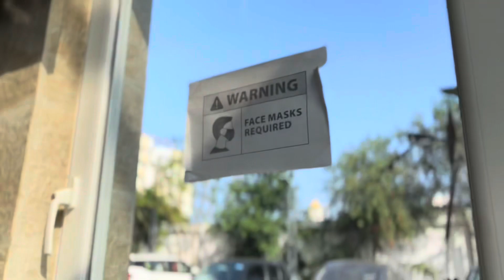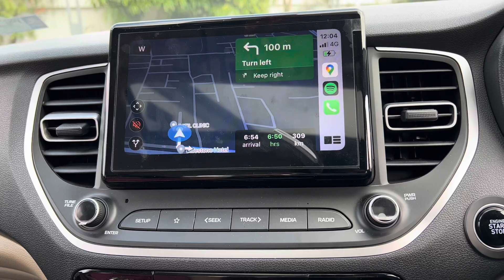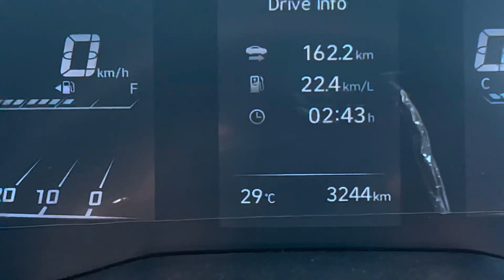Part 7. Road Trip from Delhi to Mumbai to Goa, Hyundai Verna Road Trip. Goa